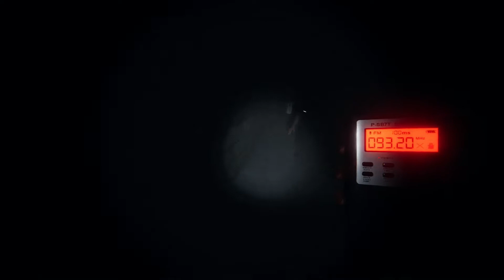Phasmophobia but it's an episode of Ghost Adventures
phasmophobia phasmophobiaupdate phas new phasmophobia new ghost ghostadventures ghost adventures new phasmophobia cinematic movie